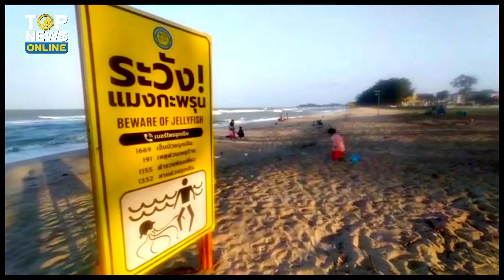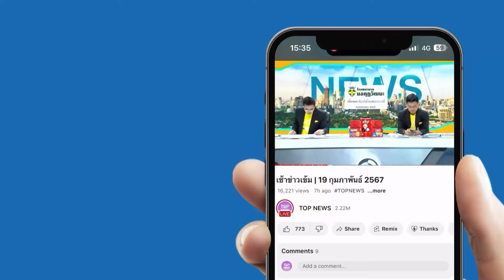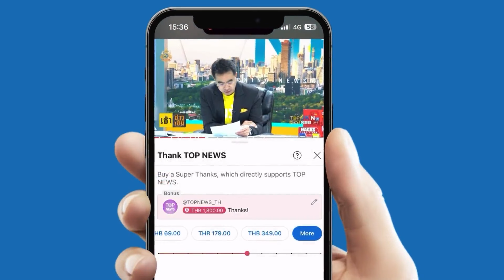ทำความรู้จัก 'แมงกะพรุนไฟหมวกโปรตุเกส' พิษร้ายแรงที่สุดในโลก วิธีปฐมพยาบาล | EVERGREEN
แมงกะพรุนไฟหมวกโปรตุเกส เกลื่อนหาดชลาทัศน์ พิษร้ายแรงที่สุดในโลก ถ้าปฐมพยาบาลเบื้องต้นไม่ถูกต้อง พิษอาจเข้ากระแสเลือด อาจเสียชีวิตได้